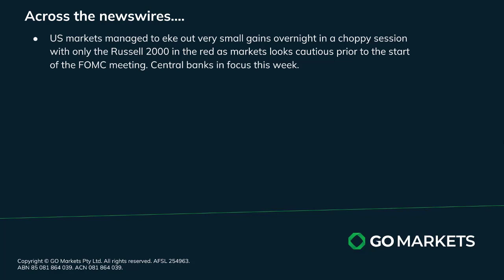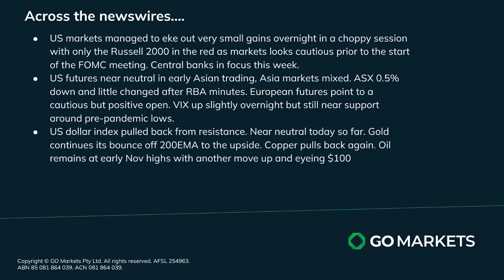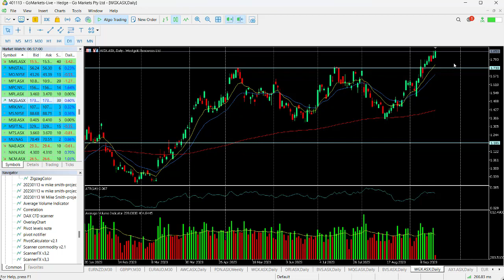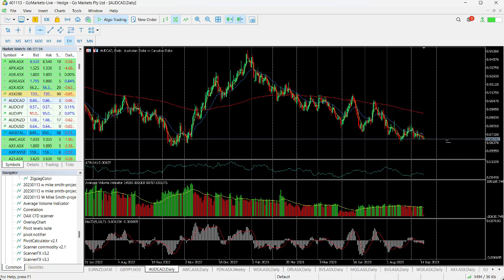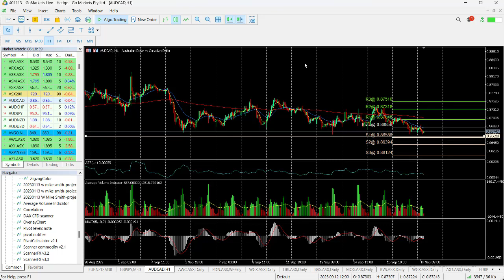GO Market Update and Charts of Interest - AUDCAD and WGX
Markets look very cautious prior to US, PBOC and ECB rate decisions over the next 3 days with the major US indices eking out very small gains overnight. Oil continues its charge up towards $100 and Asian markets are struggling to find any bullish sentiment today

Melbourne.